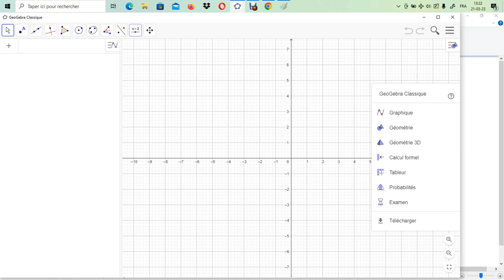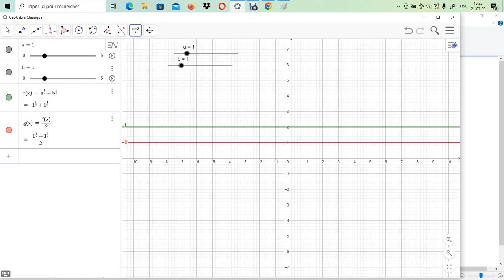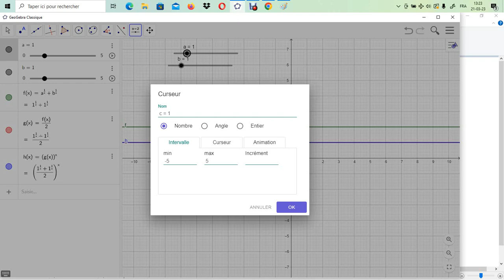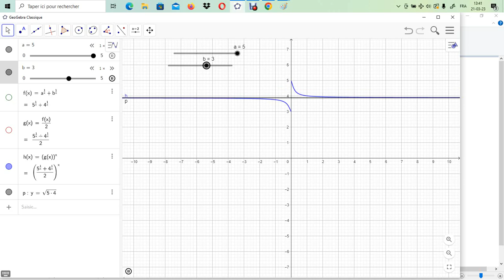Limites dans le plan - limite quand x tend vers l'infini de ((a^1/x+b^1/x)/2)^x